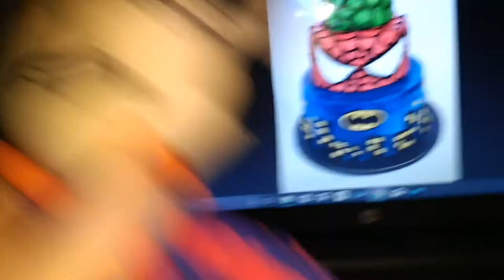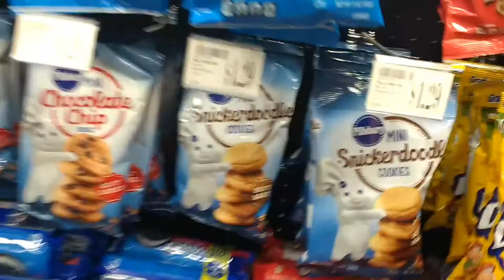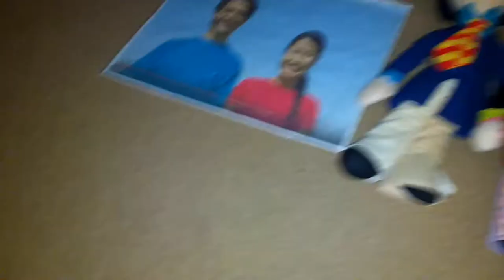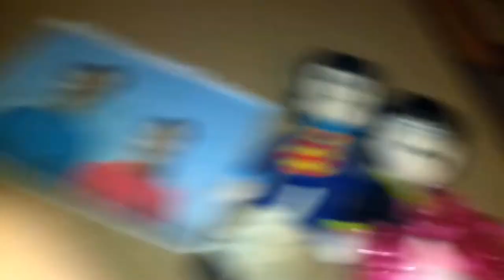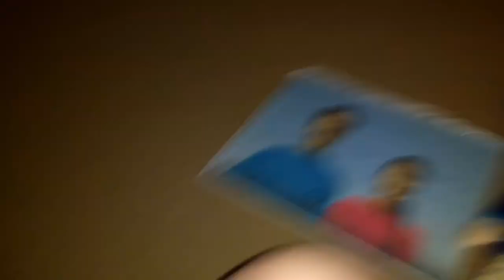October 2017 vlog part 7 Movie theater and movie review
In this video you will see us going to the My Little Pony movie at Regal Cinemas, delicious pizza, a superhero cake and WHAT THE HECK IS WITH JOHNNY CRABHAND?!

Spoiler alert: Twilight fans like Jon from Bin's Toy Bin, don't watch this because of what Johnny Crabhand says about Twilight! (That means Bin can watch it if she wants to)

Hooray for Hollywood originally written by Richard A. Whiting